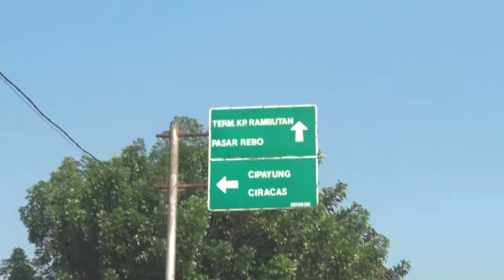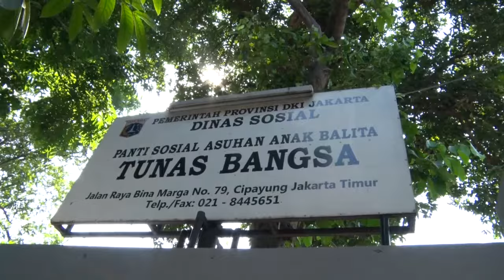Hati Sang Bidadari - Miss Rosa Dan Miss Angel Ikut Belajar Dan Bermain [28 September 2019]